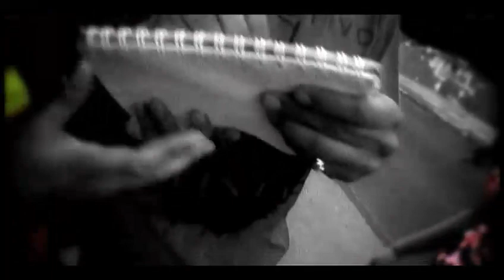JHT - Mi Arte / Amor Feat. Lianna (2006)